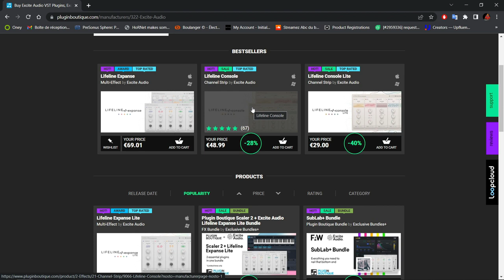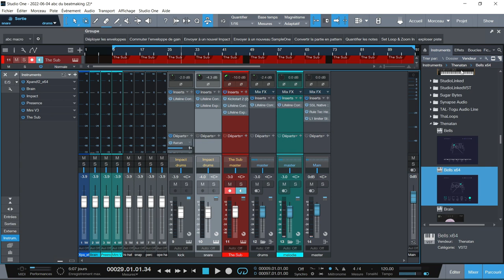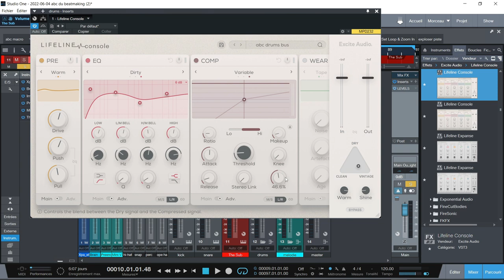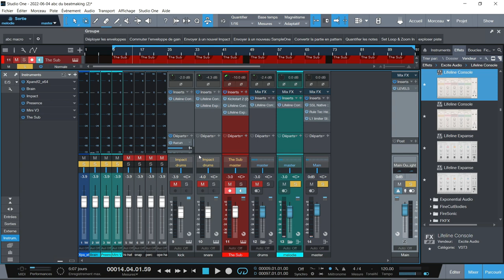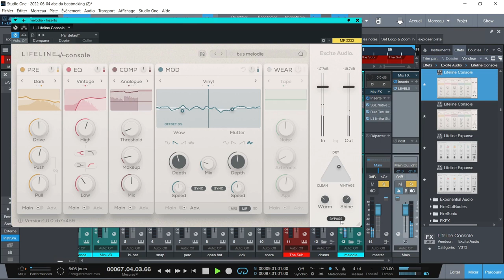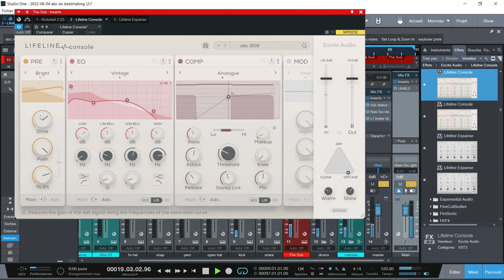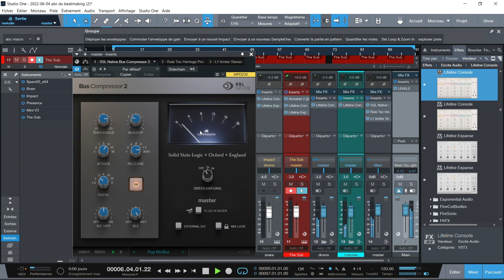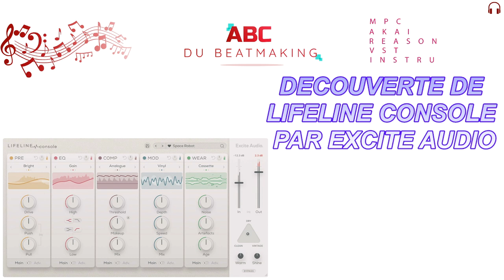DECOUVERTE DU LIFELINE CONSOLE PAR EXCITE AUDIO